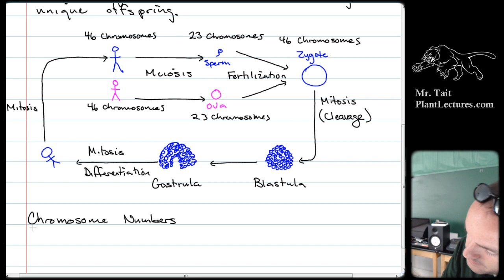AP Biology - Genetics - Lesson 1: Reproduction (Sexual + Asexual)